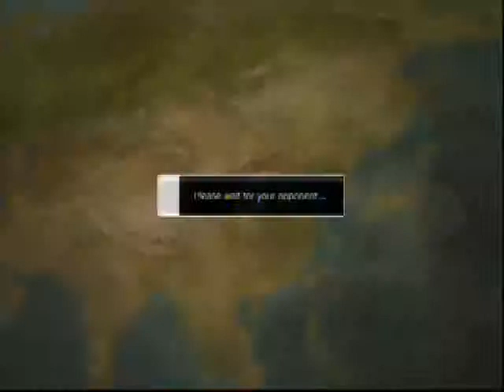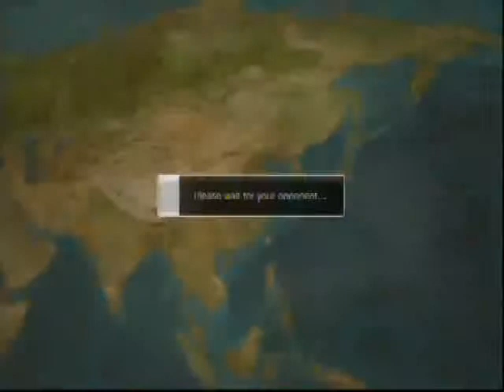Ssf4 AE 2012 Kimer_thai rank match playing on 4-05-2013 PS3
5:23
Ken vs Dhalsim
10:15
Ken vs Cody
14:09
Ken vs Guile
18:04
Ken vs Evil Ryu
22:38
Ken vs Ryu
26:20
Ken vs Guy
34:12
Ken vs Chunly
37:41
Ken vs Evil ryu Ended